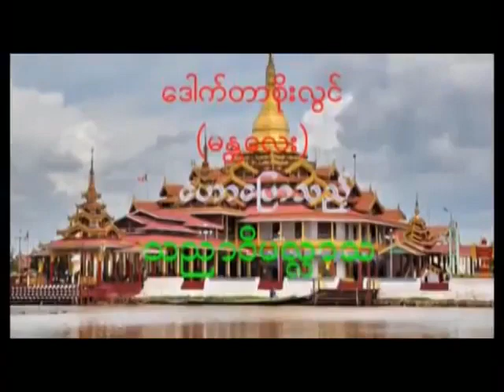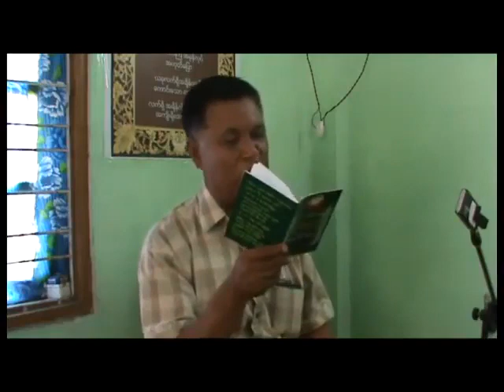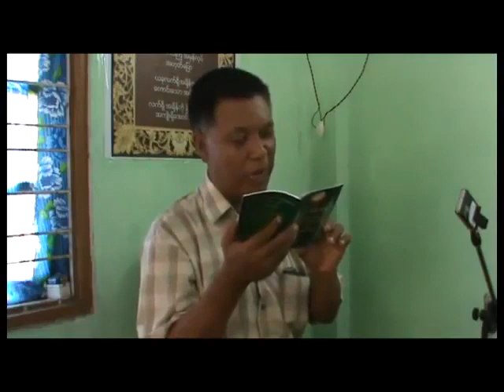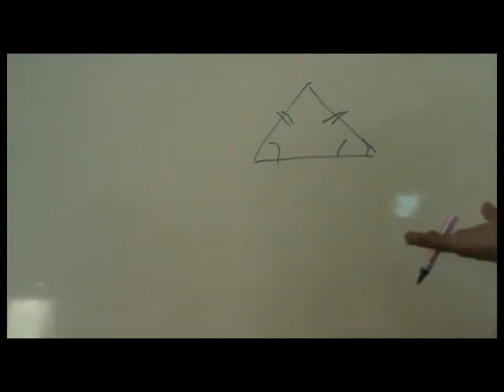Dr Soe Lwin Mandalay သညာ၀ိပလ္လာသ Feb 26, 2011